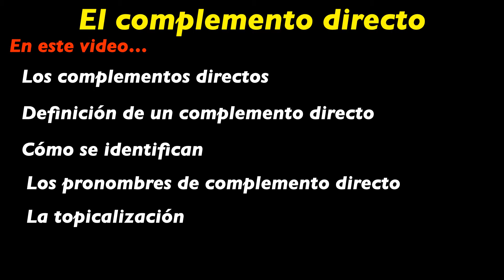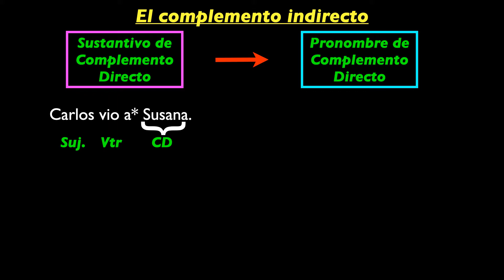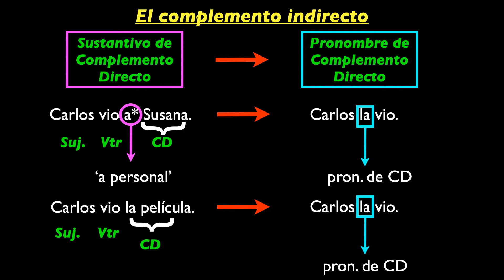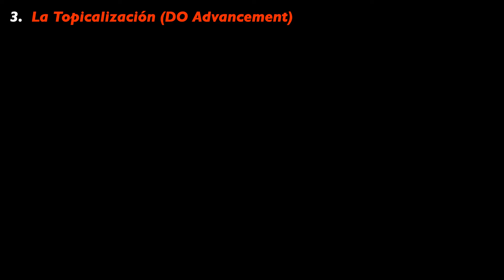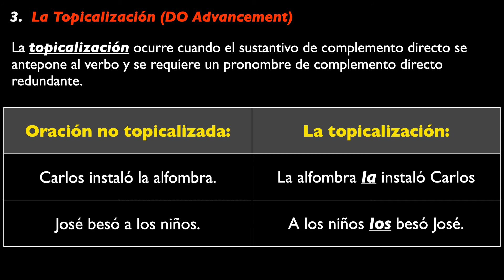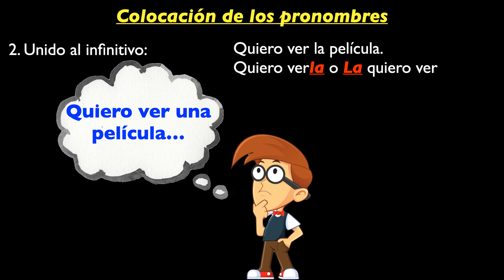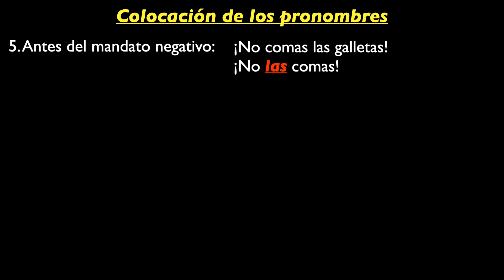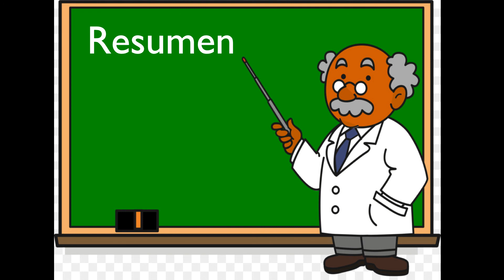3305 Los pronombres Módulo #2 Objetos directos V 2